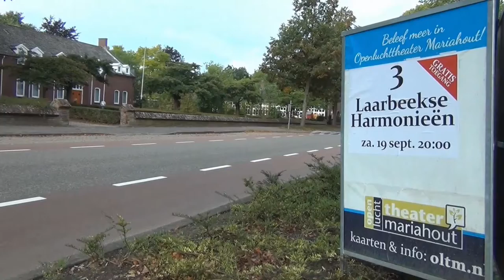2015 09 21 Omroep Kontakt Laarbeek 2015 09 19 OLTM 3 Harmonieën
De drie Laarbeekse harmonieën hadden afgelopen zaterdag het seizoen van Openluchttheater  Mariahout afgesloten.
De Goede Hoop uit Aarle-Rixtel, Sint Caecilia uit Lieshout en Oefening en Uitspanning uit Beek en Donk gaven een Harmo3concert.
Elke harmonie speelde haar eigen stukken.
Als verrassing werd de avond afgesloten met een optreden van de voorzitters  van de drie harmonieën met het stuk 'Granada'.